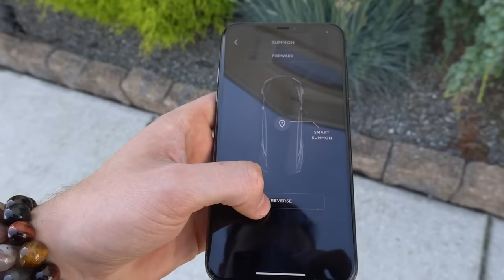Tesla Drives Itself Prank On Grandmom (Summon Mode)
tesla prank